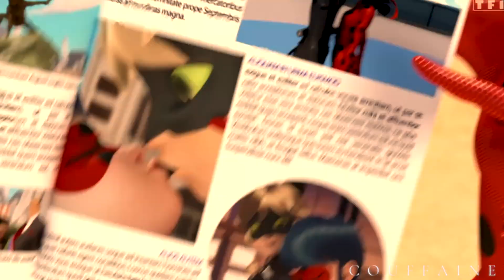Arcade || Ladybug & Chatnoir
{HD + Headphones 😍 😇 }
Miraculous Ladybug